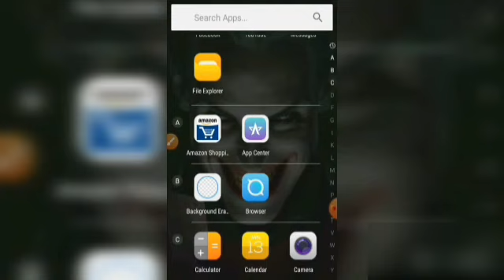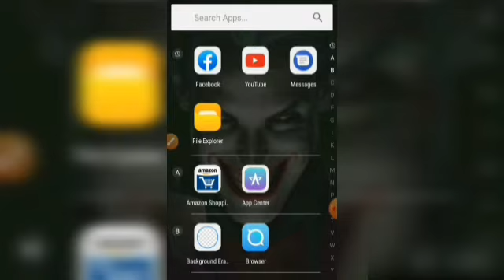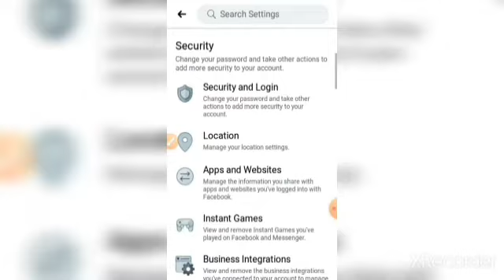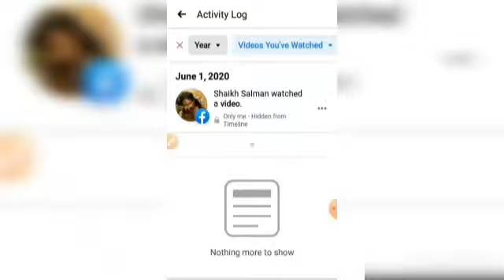Facebook Me Watch History Delete Kaise Karte Hai.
Hello dost to.

Aap ko mere YouTube channel me bahat bahat Swagat hai,

Aaj me is video me Facebook Me Watch History Delete Kaise Karte Hai
Bataya hai .